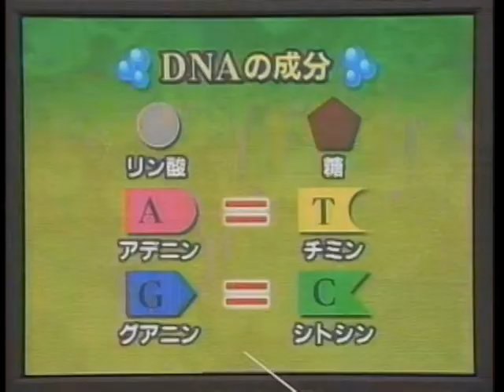生物基礎21 生物22 2004ヌクレオチドシャルガフの規則フランクリンウイルキンスのX線回折像ワトソンとクリック